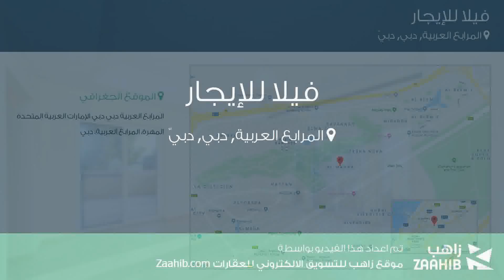فيلا للإيجار في شارع لم يسمى, المرابع العربية, دبي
تفاصيل العرض:-

رقم: 4723208

ميزات:-

5 الغرف, 6 عدد دورات المياه, 1 سعة مرآب السيارات, مسبح, حديقة